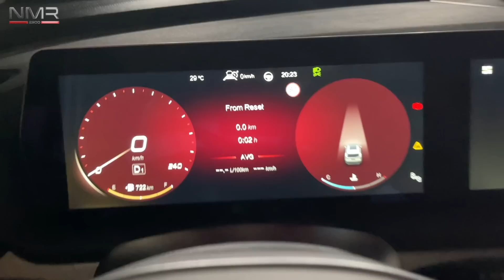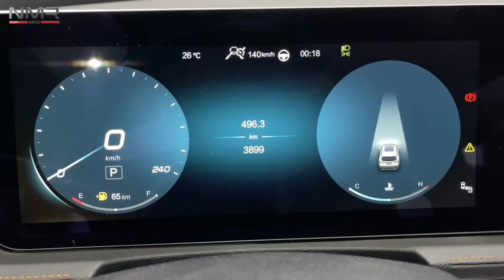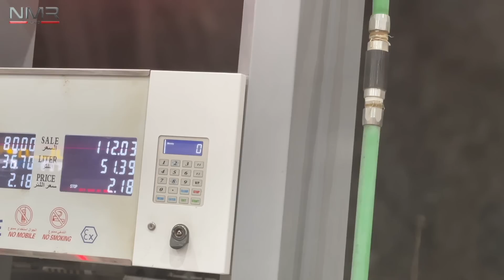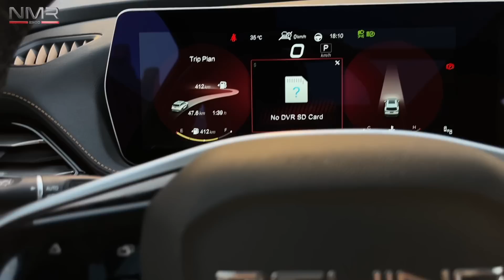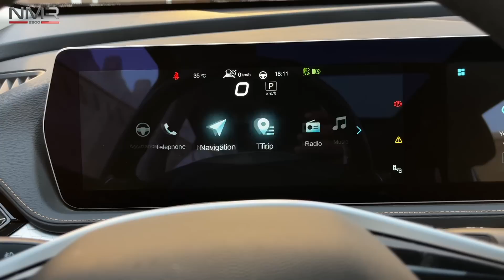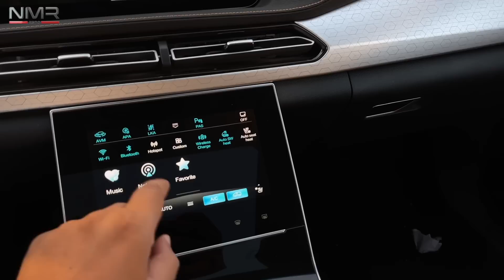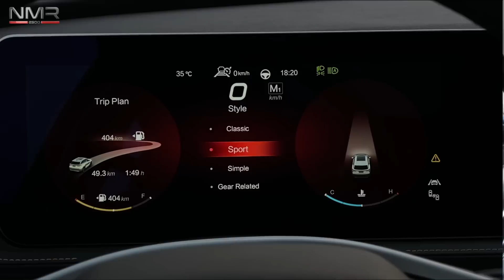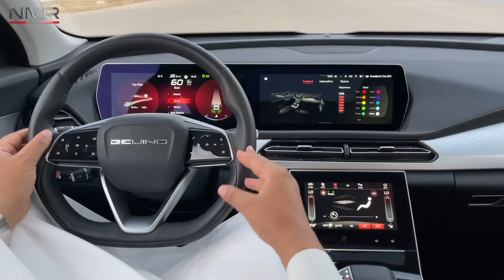اجمل كروسوفر من شركة بايك الصينيه X7 2022 حتى اسلم خق عليه